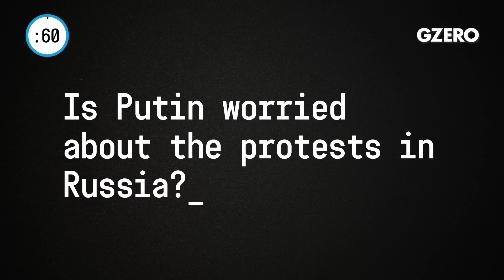Putin Worried By Massive Protests In Russia | Europe In :60 | GZERO Media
Carl Bildt, former Prime Minister and Foreign Minister of Sweden, with the view from Europe as Russian protests continue:

Is Vladimir Putin worried about protests in Russia?

You bet he's worried. I mean, what we've seen during the last week is all, sort of, the PR gimmicks in order to try to diffuse the tension and spread sort of disinformation on the nature of that particular palace. And then, of course, a massive, massive repression yesterday as we saw repeated protests all across Russia, primarily in Moscow and St. Petersburg. But as we saw last weekend as well, all over the place. So, Putin is distinctly worried.